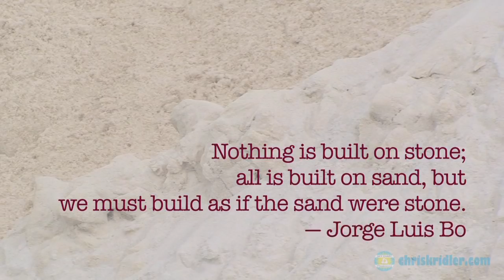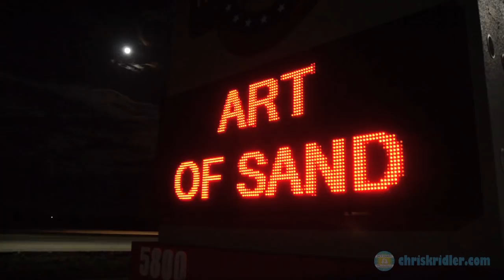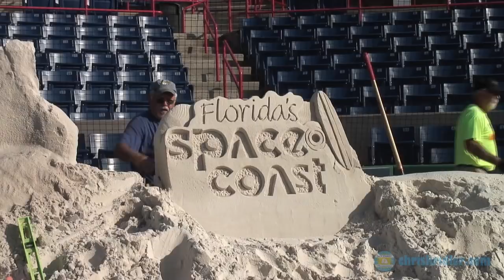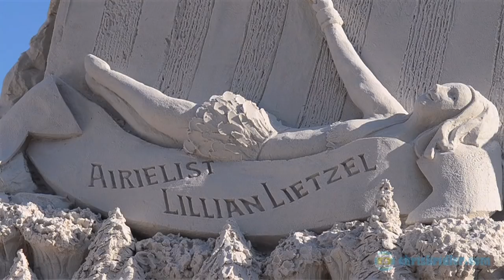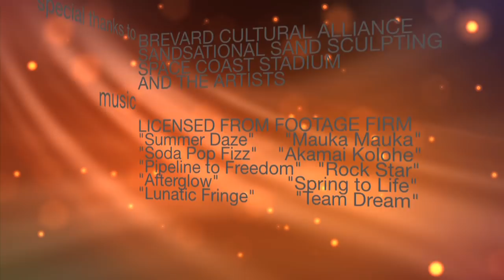Hourglass - sand sculptors battle the clock (documentary)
In Chris Kridler's short documentary "Hourglass," sand sculptors battle the weather and the clock to produce the 2011 Art of Sand festival, all for a fleeting but dazzling art that is destroyed within days of its creation. With time-lapse sequences, documentary footage and interviews with the organizers and artists, "Hourglass" takes a fast-paced look at the effort and inspiration that go into building sand sculptures -- and the eye-popping moments it takes to tear them down. The 22-minute film is directed and narrated by Chris Kridler and was an official selection of the Melbourne Independent Filmmakers Festival in 2012.